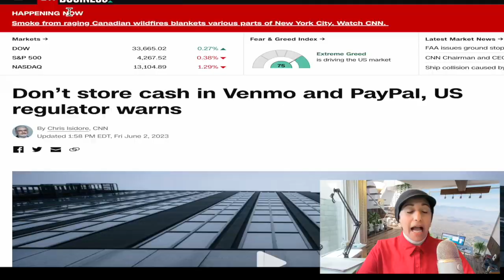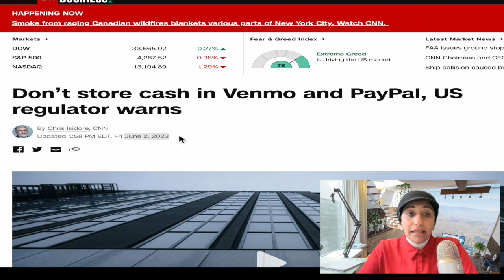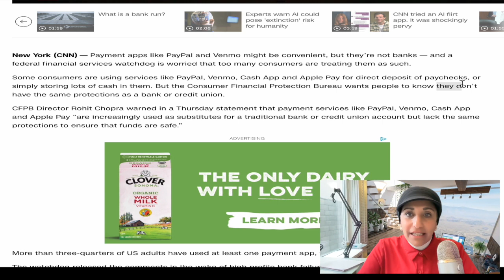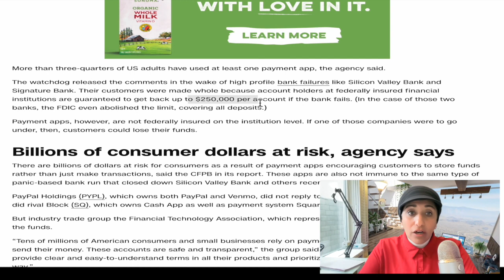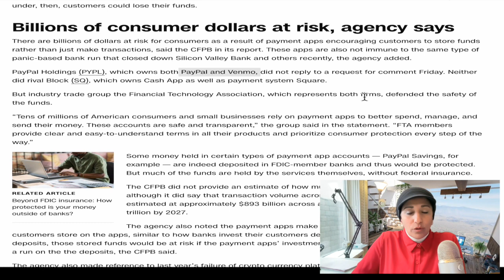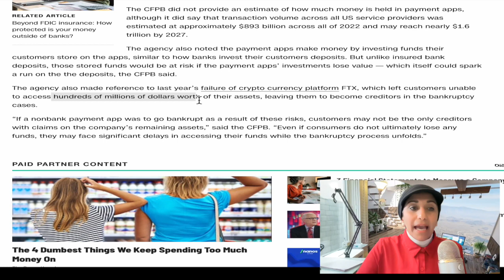Venmo, Paypal, Cash App, Apple Pay, Google Pay نقودك في خطر لو بتستخدم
تحذير: انسحاب الأموال من تطبيقات الدفع الرقمي للحماية المالية
في هذا الفيديو، سنتحدث عن تحذير صادر عن مكتب حماية المستهلك المالي، الذي يشرف عليه نظام الاحتياطي الفدرالي. وفقًا لهذا التحذير، فإن الأشخاص الذين يودعون أموالهم في تطبيقات مثل PayPal وVenmo وCash App وGoogle Pay وApple Pay قد يفقدون أموالهم، حيث أنها ليست مؤمنة. لذلك، ننصحك بسحب أموالك من هذه التطبيقات على الفور. تابع الفيديو لمزيد من المعلومات والنصائح الهامة.

أشكركم على المشاهدة، من فضلك  فعّل زر الجرس (🔔) لكي يصلك جديد الفيديوهات

بجانب هذا الفيديو يوجد سلاسل فيديوهات مفيدة للناس اللي في أمريكا أو تحب تيجي
أمريكا

All happy people are successful. Life-work balance is the key.

هذه سلسلة عن شيكات التحفيز و الإعانات الحكومية لمواجهة الأزمات

إخلاء المسؤولية: أنا لست مستشارًا قانونيًا أو ماليًا أو مستشارًا للهجرة. المعلومات الواردة في هذا الفيديو هي لأغراض الترفيه فقط. قبل اتخاذ أي خطوة ، يرجى استشارة متخصص مرخص. أي قرارات تتخذها هي مسؤوليتك وحدك. لا ينبغي اعتبار أي معلومات أعرضها في أي مقطع فيديو "توصيات". أشارك المعلومات التي أعرفها شخصيًا بناءً على بحثي. يرجى إجراء البحث الخاص بك قبل اتخاذ أي قرارات. لن أكون مسؤولاً عن أي قرار قد تتخذه. رجاءا كن حذرا!